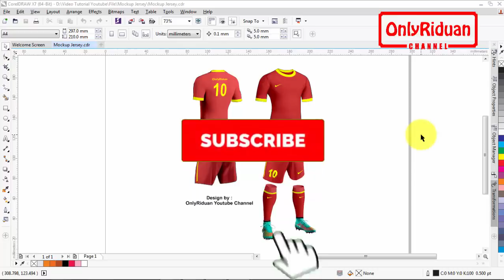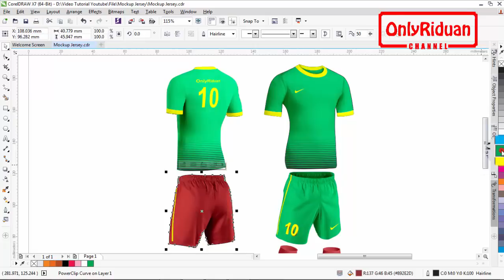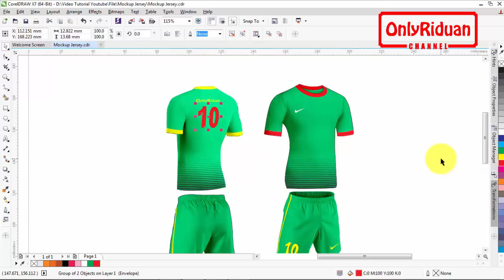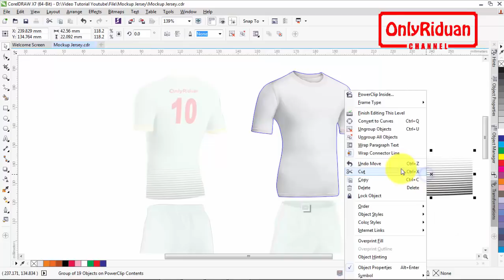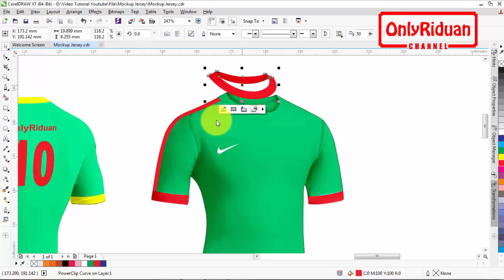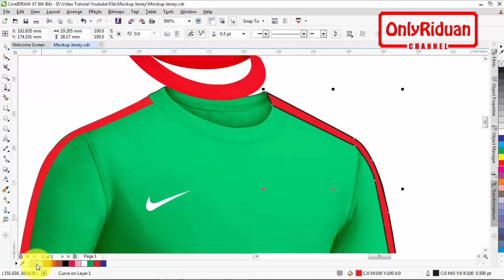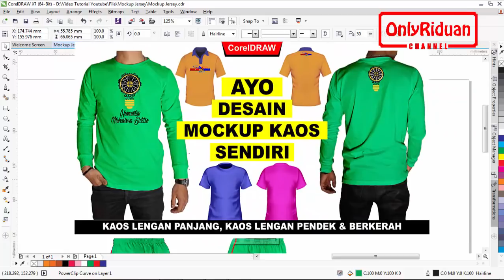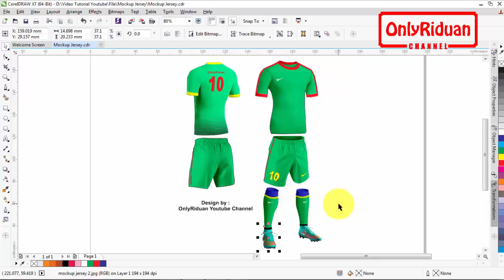Desain Jersey Bola dengan Mockup Jersey di CorelDRAW - Free Mockup Jersey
Tutorial Coreldraw Desain Jersey Bola dengan Mockup Jersey Bola, Mockup Jersey CDR, Free Mockup Jersey. Dijelaskan secara detail dan mudah dipahami.

Semoga Bermanfaat